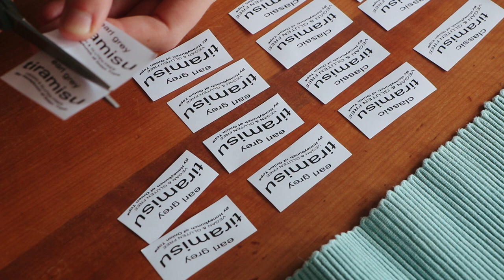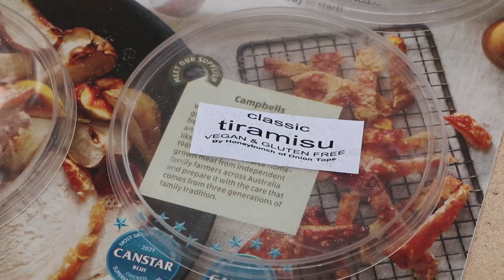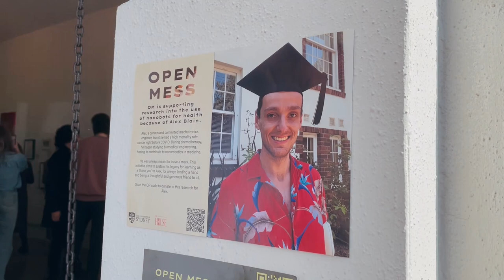weekend vlog 🍊 australian election & food market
this week's recipe is ~ Vietnamese-Style Sweet Potato, Lemongrass & Sweet Chilli Meatballs

recipes featured in this video...

MUSIC
from 'Artlist'